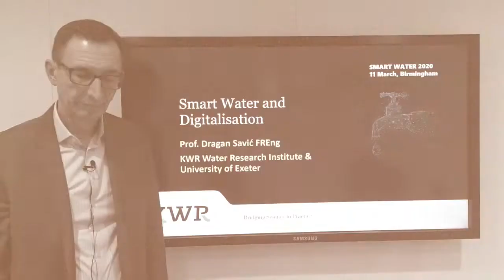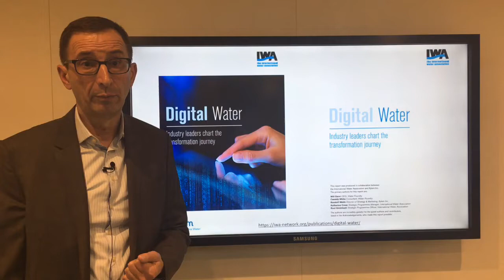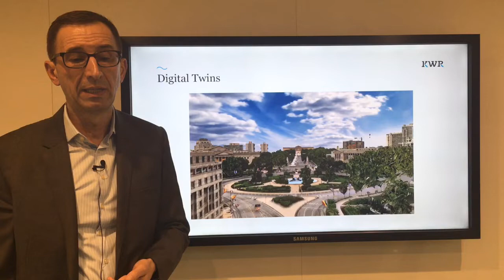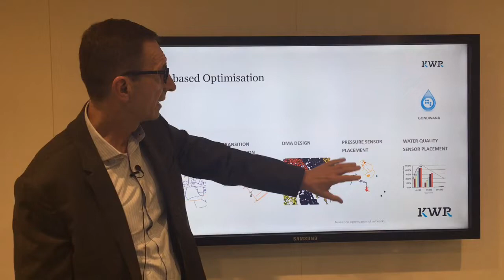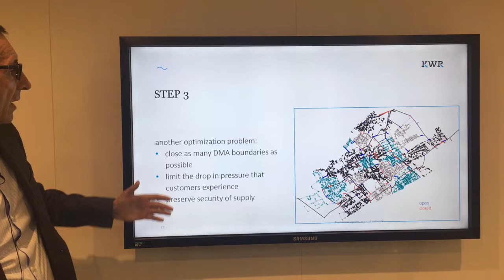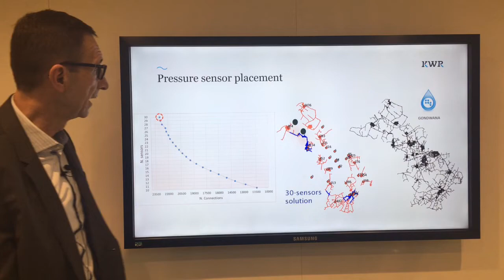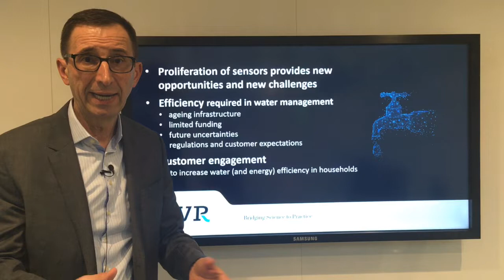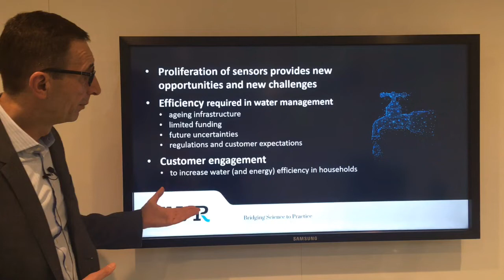WWT Smart Water 2020 Conference & Exhibition - Dragan Savic presentation